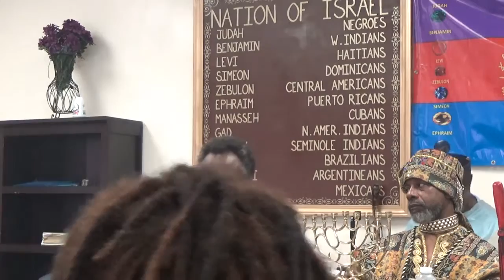MASHARAH YASHARAHLA SUMMIT IN SAN ANTONIO TEXAS FROM THE ELDERS # 7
At the 6th Masharah Yasharahla Summit inSan Antonio, TX